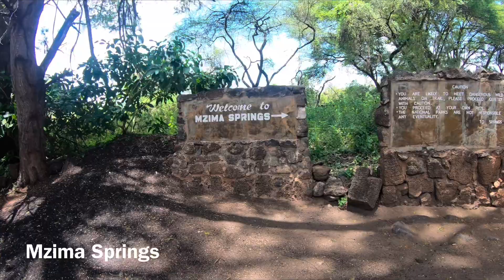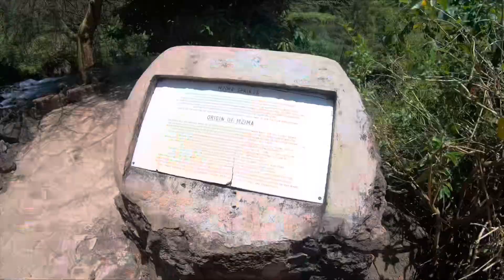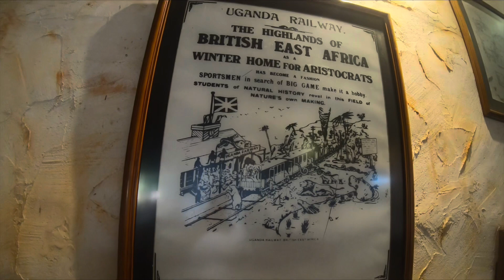Kenya Day 3 | Tsavo West Safari | Kilaguni Serena | Wildlife | GoanAroundTheWorld